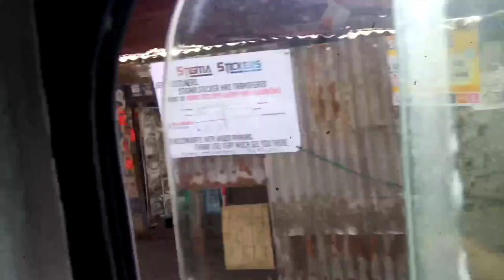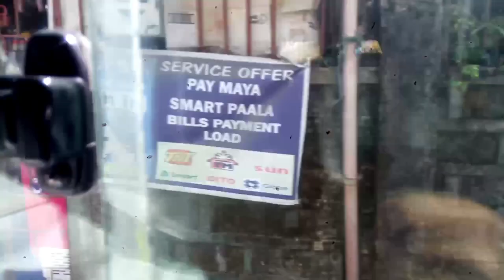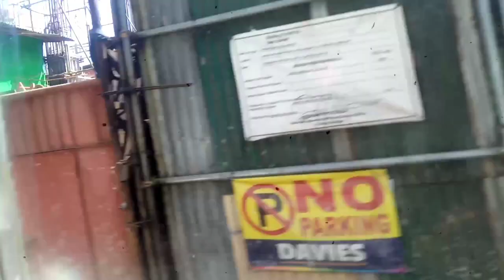Adivay Day Celebration 2023 Walking Tour at Benguet Provincial Capitol (1K HDR Special)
In This Video, I'll be Visiting and I'm Very Exciting In Adivay Day Celebration Anniversary Century 2023 Edition at Benguet Provincial Capitol Board Tourists

Adivay Is a Traditional Igorots of Males and Females are Delivered by a best Cordilleras In Philippines all of the Most Traditional Provinces and Capitols has all of National Benguet But Not In Baguio City has Kicked Out During In The Feast of Cordilleras and Provinces are not participating into each other

Adivay Day Celebration From Province Of Benguet